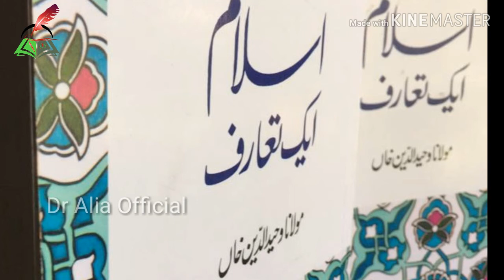Insani Khidmat | Dr Alia Official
Her YouTube Videos are Primarily Concerned in Dealing with the Book 'Islam Aik Taruf' by Maulana Wahiduddin Which She Firmly Believes is the Ultimate Islamic Self Help Book for Today's Generation. Written in a Simple Language With Topics that Concern Everyone, the Book Imparts Knowledge Like no Other She has Come Across. This YouTube Channel Hopes to Discuss Some of the Knowledge She Has Gained From the Book and in Doing So Impart it On wards to Those Wanting to Know and Understand.